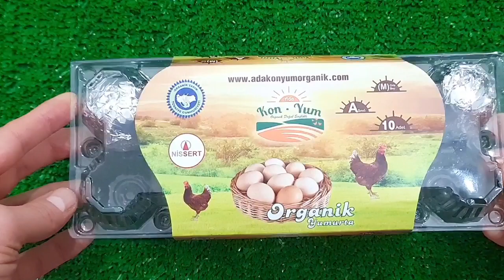Satisfying Video I Mixing All My Slime SmoothieMaking Glossy Slime ASMR RainbowToyTocToc